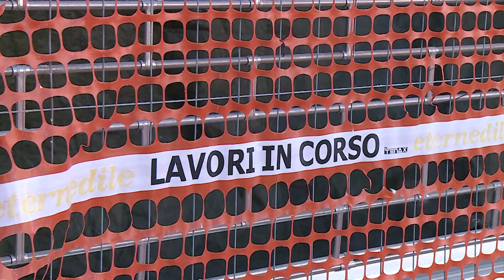Pescara. Teatro Michetti, Mascia: “La riapertura entro due anni”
Proseguono i lavori di restauro del teatro Michetti di Pescara. Bisogna ancora attende l’ultima parte di copertura finanziaria, ma l’assessore Mascia è fiducioso che il teatro riaprirà nel giro di due anni